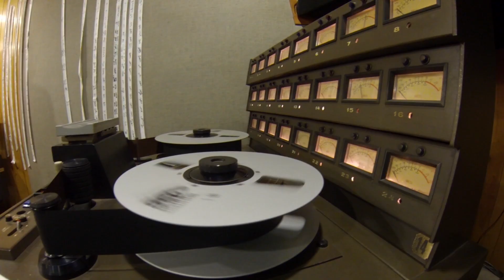Paul Rodgers - I Thank You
Amazon Exclusive Includes 3 Bonus Tracks - Shake, Walk In My Shadow and Wonderful World.

Paul Rodgers, longtime singer, songwriter and multi-instrumentalist with Bad Company, has partnered with 429 Records and is gearing up for the release of The Royal Sessions a lovingly crafted collection of classic R&B and soul songs re-imagined by the iconic rock singer recorded at Memphis Royal Studios, historic home of Willie Mitchell and Hi Records, with many of the musicians who played on the original tracks. Truly a lifetime in the making, Rodgers has come full circle with The Royal Sessions as he pays homage to the legendary hits he collected on 45s released on Stax/Volt, Goldwax and Hi Records recordings by Otis Redding, Albert King and Ann Peebles which made such an indelible impression on the young Rodgers inspiring him to pursue a career as a singer. Produced by Perry Margouleff, The Royal Sessions is an extraordinary recording which captures the music in its pure form live band and vocal takes as performed together at Royal Studios by Rodgers and an all-star roster of legendary musicians. The band is a dream lineup of those who played on the original hits dating back to the 60s. The classic rhythm section includes Reverend Charles Hodges (Hammond B3), Michael Tolls (guitar), LeRoy Hodges Jr. (bass), Hubby Archie Turner (Wurlitzer), Steve Potts and James Robertson Sr. (drums), The Royal Horns and the Royal Singers.